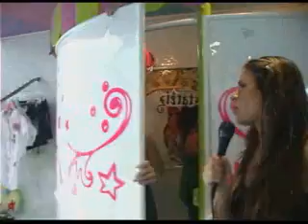Tatei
De visita en Guadalajara a la tienda de Tatei